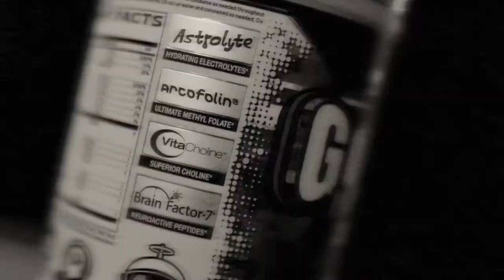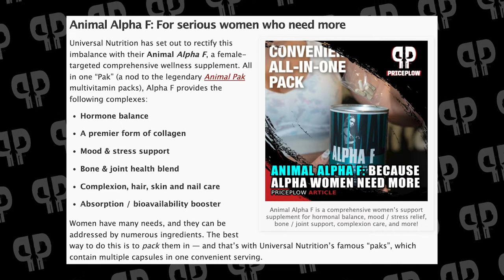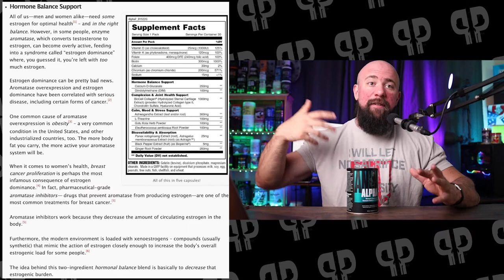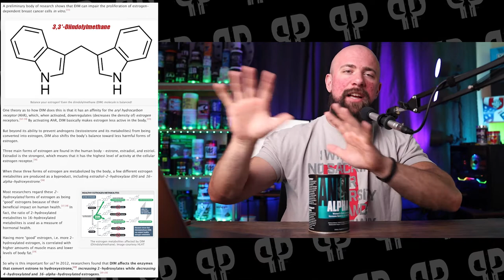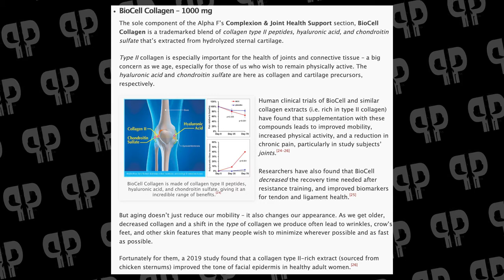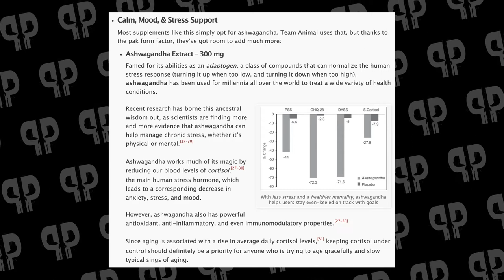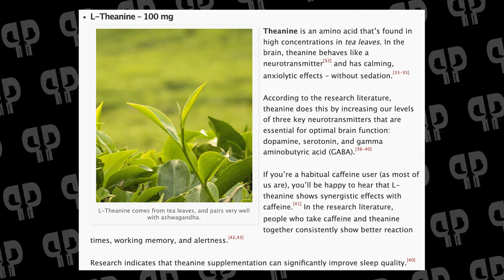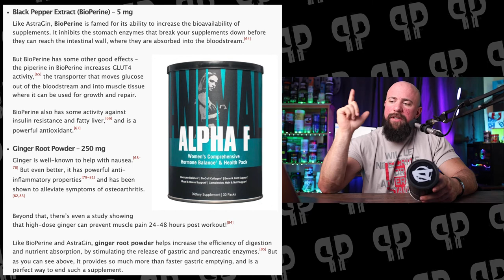Perfect For All Female Athletes... | ANIMAL Alpha F pack